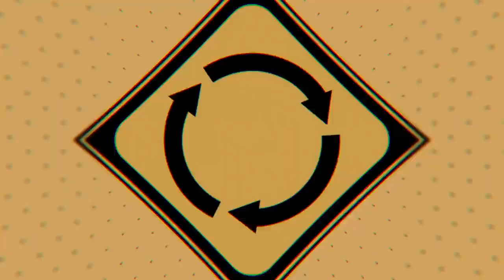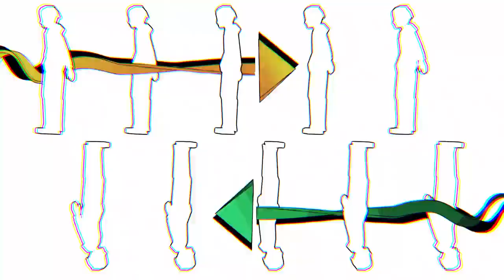NEO The World Ends with You Opening Movie Trailer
Enter the Reapers’ Game on July 27th, 2021 with the release of NEO: The World Ends with You on PlayStation 4 and Nintendo Switch!

Explore the dazzling streets of Tokyo as Rindo, leader of the Wicked Twisters, as you battle to survive and win the “Reapers’ Game.” Team up with a vibrant cast of characters, collect badges to arm yourself with powerful psych abilities, and take on foes in hyper-stylish action battles.

NEO: The World Ends with You combines a striking, anime-style Shibuya with fast-paced gameplay, an amped-up soundtrack, and an intriguing story to create an unforgettable experience.

PC players, get ready! NEO: The World Ends with You is coming to Epic Games Store in summer 2021.